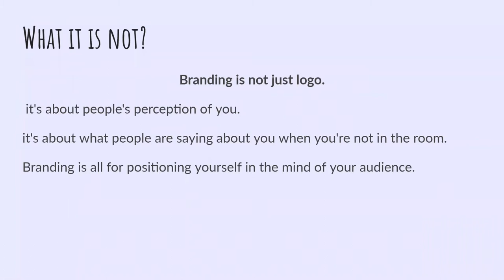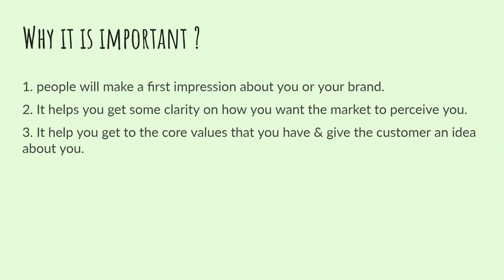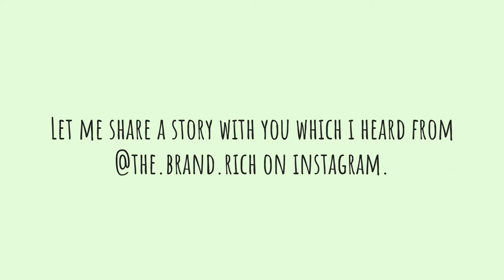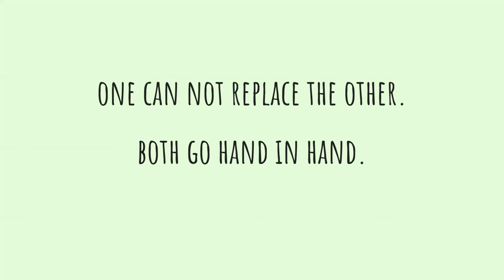Is Branding important for startups & businesses?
The video will give you a better understanding of why branding can be important for your business to help you connect with your audience better and increases your Brand ROI.